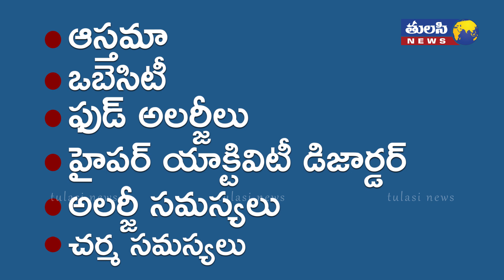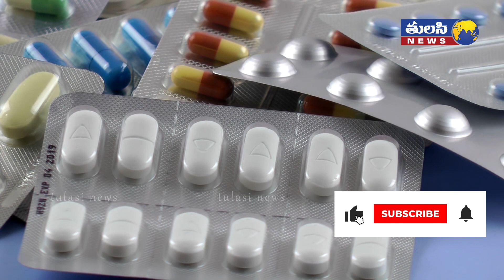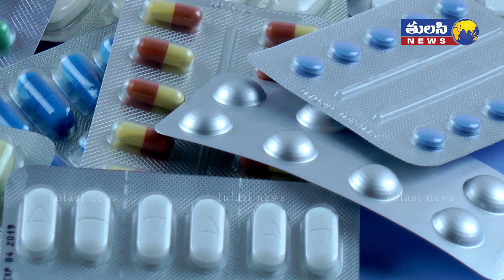యాంటీబయటిక్ వాడిన చిన్న పిల్లలికి పెద్ద అయిన తరువాత ఏమి జరుగుతుంది..? | Side Efects of Ani Biotics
What are the Side Effects of Anti Biotic usage in Children after growth.

Antibiotics: Are you misusing them?

Find out how overuse of antibiotics has increased the number of medication-resistant germs — and what you can do to help stop this health threat.

Antibiotics are important medications. It would be difficult to overstate the benefits of penicillin and other antibiotics in treating bacterial infections, preventing the spread of disease and reducing serious complications of disease.

But some medications that used to be standard treatments for bacterial infections are now less effective or don't work at all. When an antibiotic no longer has an effect on a certain strain of bacteria, those bacteria are said to be antibiotic resistant. Antibiotic resistance is one of the world's most pressing health problems.

The overuse and misuse of antibiotics are key factors contributing to antibiotic resistance. The general public, doctors and hospitals all play a role in ensuring proper use of the medications and minimizing the development of antibiotic resistance.

What causes antibiotic resistance?
A bacterium resists a medication when the bacterium has changed in some way. The change either protects the bacterium from the action of the medication or neutralizes the medication.

Any bacterium that survives an antibiotic treatment can multiply and pass on its resistant properties. Also, some bacteria can transfer their medication-resistant properties to other bacteria — as if passing along a cheat sheet to help each other survive.

The fact that bacteria develop resistance to a medication is normal and expected. But the way that medications are used affects how quickly and to what extent resistance occurs.

Overuse of antibiotics
The overuse of antibiotics — especially taking antibiotics even when they're not the appropriate treatment — promotes antibiotic resistance. According to the Centers for Disease Control and Prevention, up to one-third to one-half of antibiotic use in humans is unnecessary or inappropriate.

Antibiotics treat bacterial infections but not viral infections. For example, an antibiotic is an appropriate treatment for strep throat, which is caused by the bacterium Streptococcus pyogenes. But it's not the right treatment for most sore throats, which are caused by viruses.

Other common viral infections that don't benefit from antibiotic treatment include:

Taking antibiotics responsibly
It's tempting to stop taking an antibiotic as soon as you feel better. But the full treatment is necessary to kill the disease-causing bacteria. Failure to take an antibiotic as prescribed can result in the need to resume treatment later and may promote the spread of antibiotic-resistant properties among harmful bacteria.

Consequences of antibiotic resistance
For many years, the introduction of new antibiotics outpaced the development of antibiotic resistance. In recent years, however, the pace of medication resistance has contributed to an increasing number of health care problems.

Approximately 2 million infections from antibiotic-resistant bacteria occur in the United States each year, resulting in 23,000 deaths.

Other consequences of medication-resistant infections include:

The public also plays a role in antibiotic stewardship. You can help reduce the development of antibiotic resistance if you:

Avoid pressuring your doctor to give you an antibiotic prescription. Ask your doctor for advice on how to treat symptoms.
Practice good hygiene, to avoid bacterial infections that need antibiotic treatment.
Make sure you and your children receive recommended vaccinations. Some recommended vaccines protect against bacterial infections, such as diphtheria and whooping cough (pertussis).
Reduce your risk of getting a foodborne bacterial infection. Don't drink raw milk, wash your hands, and cook foods to a safe internal temperature.
Use antibiotics only as prescribed by your doctor. Take the prescribed daily dosage, and complete the entire course of treatment.
Never take leftover antibiotics for a later illness. They may not be the correct antibiotic and would not be a full course of treatment.
Never take antibiotics prescribed for another person.